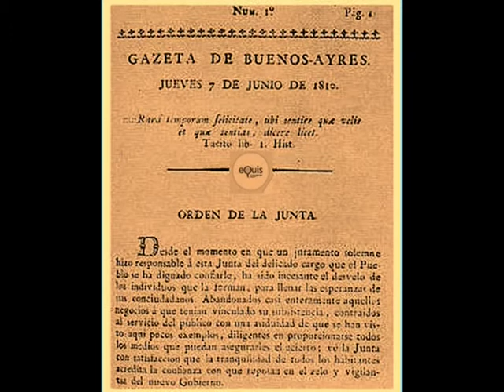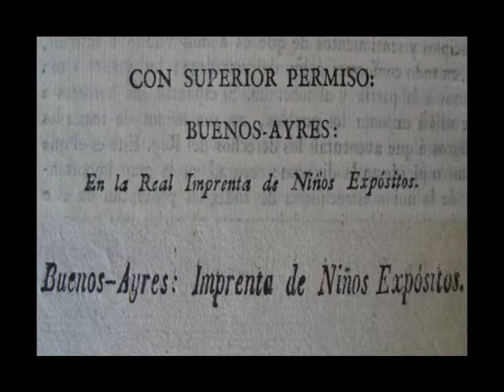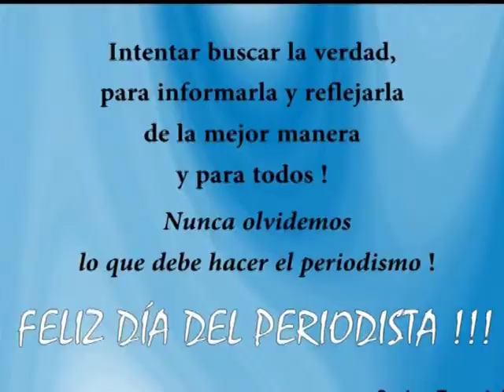Informe dia del periodista